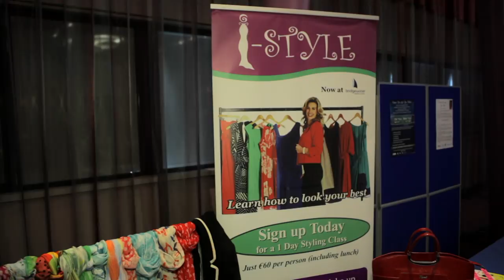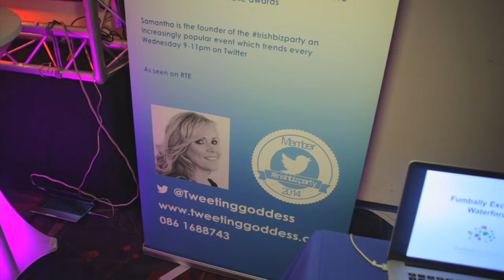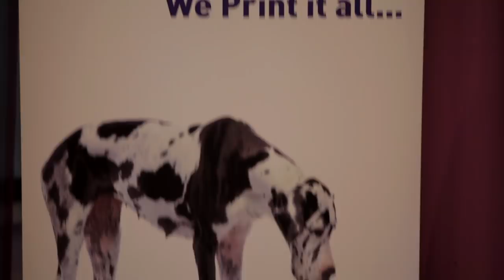Irish Biz Party Inspire Conference